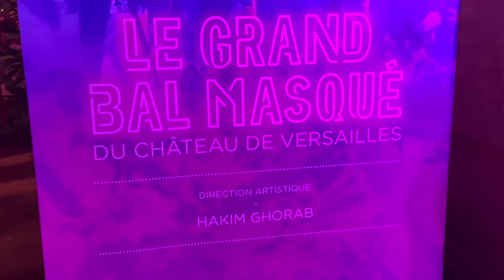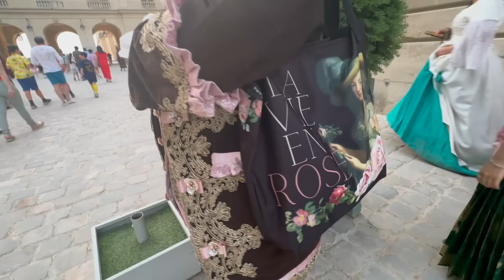VERSAILLES GRAND MASKED BALL 2023!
Le Grand Bal Masqué du Château de Versailles: Can it be true? Are we really going to an all-night Masked Ball at Versailles? Is it a dream? 2000 people from around the world arrive in costume to dance the night away in the spectacular Orangery of the Palace of Versailles. Join us as we share our evening of splendour, decadence, beauty and love!

This is not our first chateau! 23 years ago, we bought a much larger castle nearby, which we loved with all our hearts. However, nearly 2 decades, many happy memories, countless renovations, and several small fortunes later, we made the very difficult, empty-nesting decision to downsize. With great luck and perseverance, we found our current petit château, which we are now decorating and updating with love, humour, comfort, and —of course— antiques and art!

Links
  @Chateau Love